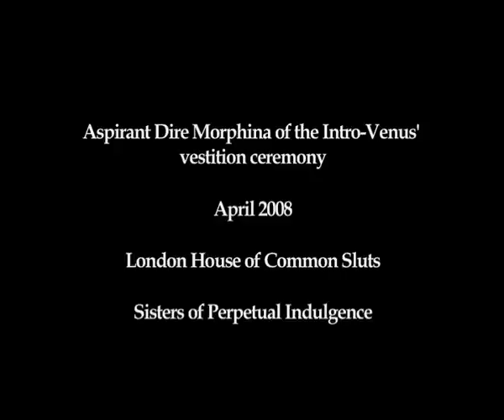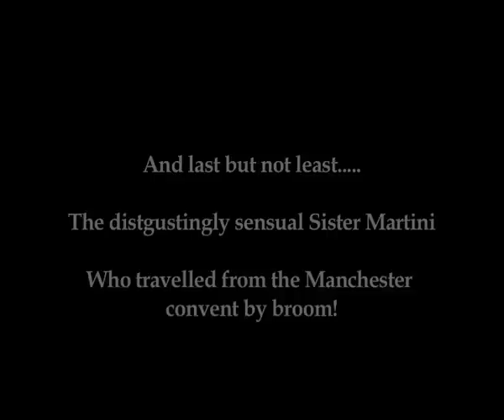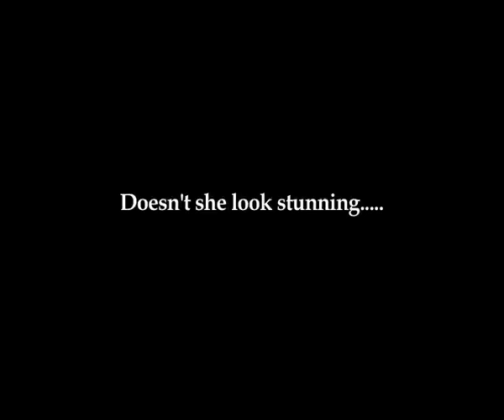Asp. Dire Morphina's vestition ceremony: video 1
From the London House of Common Sluts, SPI